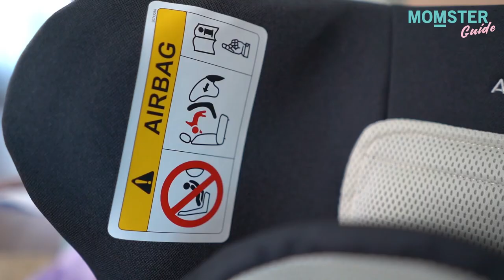วิธีเลือกคาร์ซีทสุดว๊าวให้ลูกน้อย | Momster Guide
คาร์ซีทของลูกจะอยู่กับเราไปอีกหลายปี เลือกยังไงให้ว๊าว!! คลิปนี้แม่เฟิร์นจะมาแบ่งปันประสบการณ์

จะว๊าวยังไง.. มาชมกันค่ะ
| MOMSTER GUIDE |